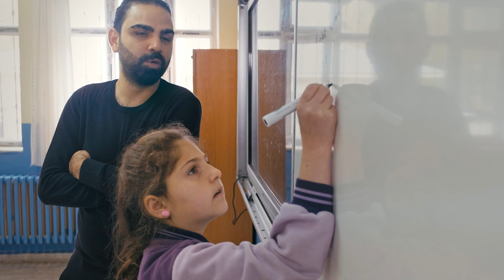24 KASIM ÖĞRETMENLER GÜNÜ Muş’un Yarpuzlu Köyü Ortaokulu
Türkiye’nin dört bir yanı pes etmeyen kahraman öğretmenlerin hikayeleriyle dolu. Öyle ki; onları ne engeller yıldırabiliyor ne de coğrafyanın sert koşulları… Tek bir öğrencinin hayatına dokunabilmek yeterli onlar için. Hepsinin gerçekleştirdiği mucizeler, yönünü değiştirdiği hayatlar var.
Kimi nota bile bilmeyen köy okulundaki çocukları konservatuara hazırladı, kimi hayatında bilgisayar görmemiş çocuklardan teknoloji şampiyonları çıkardı. Kimi ise çobanlık yapmaktan başka şansı olmayan gençlerin kaderini değiştirdi…